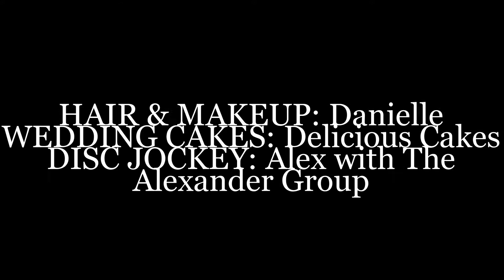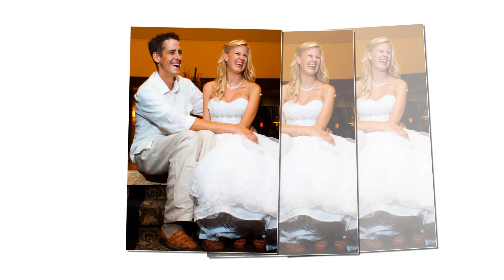Stefanie and Casey's Wedding [Part 2 of 2]